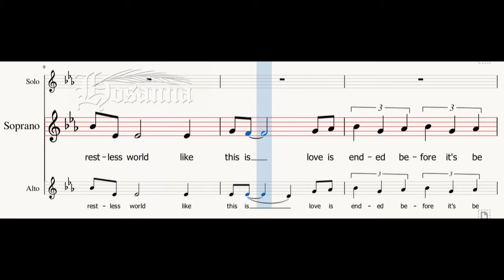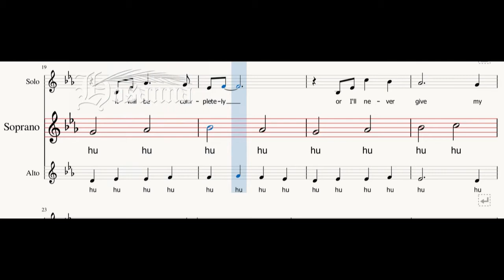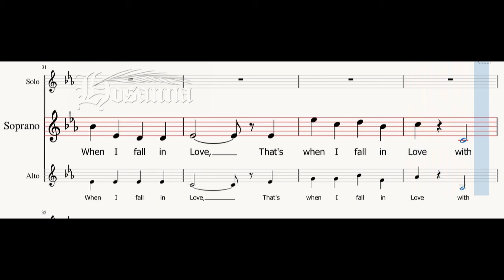When I fall in love (Soprano)